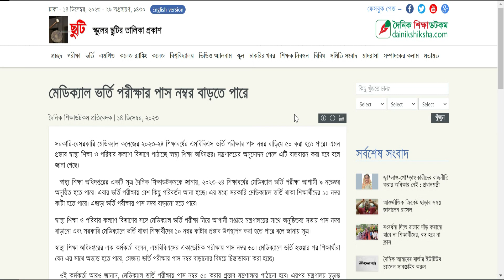MBBS ভর্তি পরীক্ষা ২০২৪ - পাশ নম্বরের পরিবর্তন ? MBBS Admission Exam 2024 | MBBS Admission Test 2024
MBBS ভর্তি পরীক্ষা ২০২৪ - পাশ নম্বরের পরিবর্তন ? MBBS Admission Exam 2024 | MBBS Admission Test 2024| MBBS Exam 2024 | মেডিকেল ভর্তি পরীক্ষা ২০২৪-নীতিমালায় আসছে বিশাল পরিবর্তন ! MBBS Admission Exam 2024 | MBBS Exam 2024 | মেডিকেল ভর্তি পরীক্ষা ২০২৪-যেদিন হবে ! MBBS Admission Exam 2024 | MBBS Exam সময় ও তারিখ ২০২৪ আপডেট

নিউজ সোর্সঃ দৈনিক শিক্ষা ডট কম
😎Let’s connect:
My another channel:
Bongo foodies:

Anti Privacy Warning:
Thumbnail Text: মেডিকেল ভর্তি পরীক্ষা ২০২৪